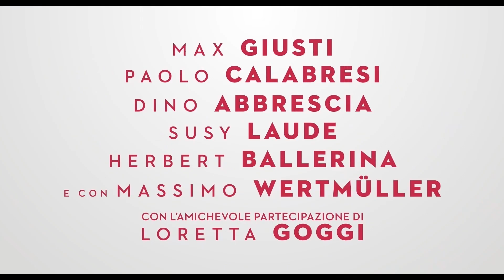APPENA UN MINUTO - Clip "E' una vita che mi dici un minuto"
AppenaUnMinuto di Francesco Mandelli, con Max Giusti, Paolo Calabresi, Dino Abbrescia, Susy Laude, Herbert Ballerina, Ninni Bruschetta, Enzo Garinei, con l' amichevole partecipazione di J-Ax , Loretta Goggi e Massimo Werthmuller dal 3 ottobre al cinema.

Quante volte ci siamo detti: “Se fossi arrivato un minuto prima”, “Bastava un minuto in più”, “Un minuto e non sarebbe successo”? Claudio l’ha pensato diverse volte e forse la sua vita, se fosse stato possibile tornare indietro ogni tanto, sarebbe stata diversa. Ora ha 50 anni, è un agente immobiliare, spiantato, padre di due figli. Separato dalla moglie che l’ha lasciato per il “Re della Zumba” e mal tollerato e criticato dai due. Vive con sua madre a sua volta separata dal marito. I migliori amici di Claudio sono Simone e Ascanio. Quest’ultimo è un traffichino in perenne attesa della svolta giusta, che però - per una volta - dà a Claudio un buon consiglio: comprare il suo primo smartphone. Ma quello che, per caso, comprerà Claudio non è un telefono qualunque: con un tasto si può tornare indietro di sessanta secondi. Da quel momento tutto sembra poter cambiare e Claudio proverà a raddrizzare pezzo per pezzo la propria vita. Quando però capirà che la cosa più preziosa è in realtà la propria famiglia, proverà a riconquistarla. Un minuto alla volta...

Partecipa alla conversazione
Segui 01Distribution su: